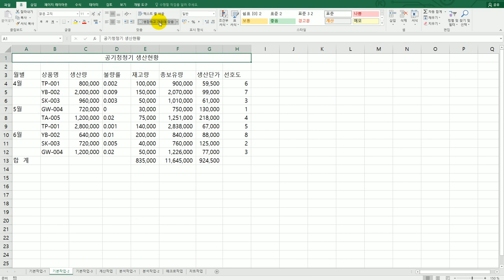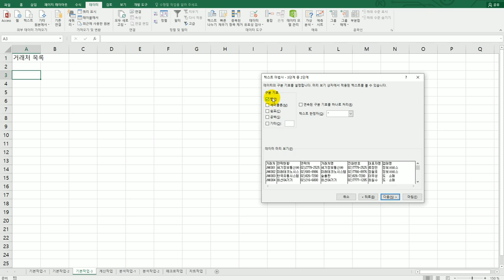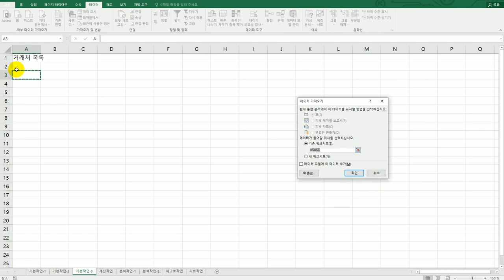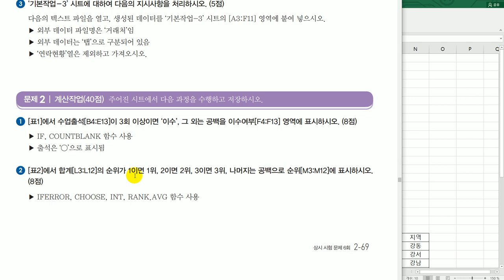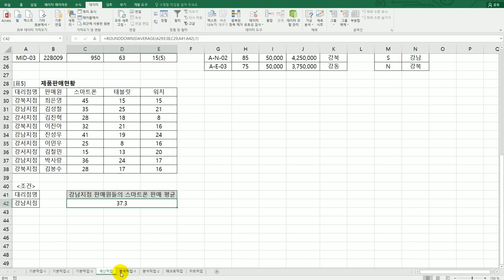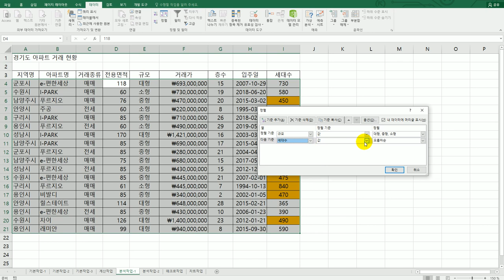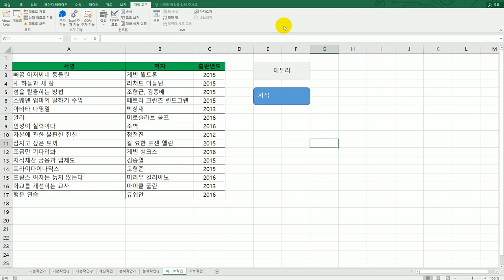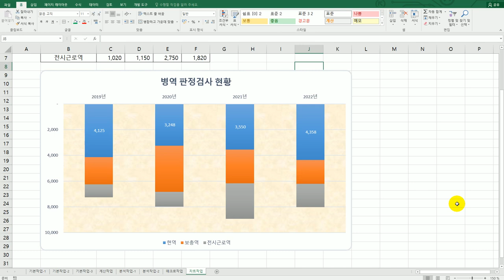[컴활2급실기] 상시 시험 문제 6회